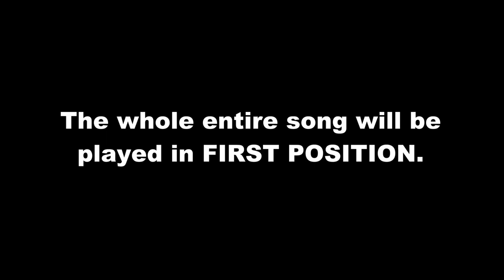Concerto No. 5 in D Major, 1st Movement | Slow Practice | Suzuki Violin Book 4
Concerto No. 5 in D Major, 1st Movement. Slow practice with the metronome.